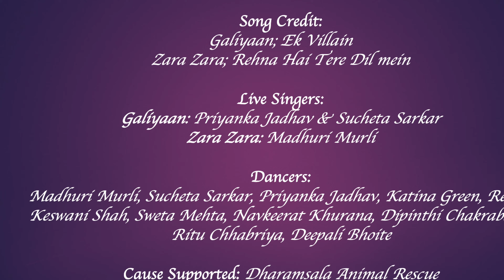Galiyaan | Zara Zara | Live Singing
Live Singers:
Galiyaan: Priyanka Jadhav & Sucheta Sarkar
Zara Zara: Madhuri Murli

Dancers:
Madhuri Murli, Sucheta Sarkar, Priyanka Jadhav, Katina Green, Reema Keswani Shah, Sweta Mehta, Navkeerat Khurana, Dipinthi Chakrabarti, Ritu Chhabriya, Deepali Bhoite

Cause Supported: Dharamsala Animal Rescue